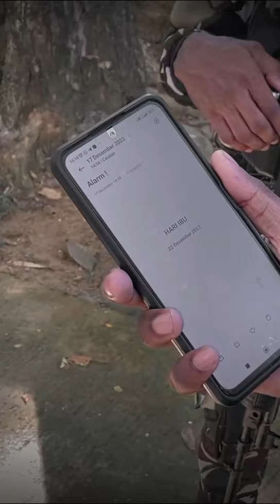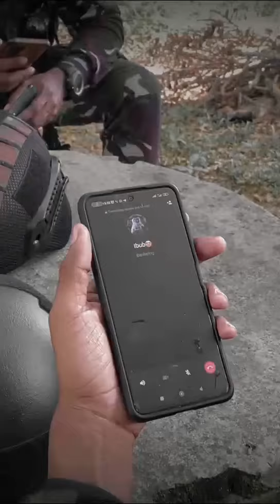Spesial Hari Ibu Sedunia